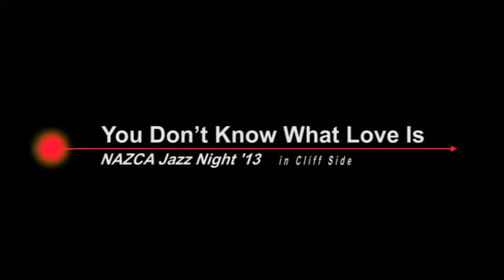You Don't Know What Love Is / BigBand NAZCA JazzNight 2013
BigBand NAZCA
Jazz Night 2013 in Cliff Side (Japan)

Member
Tp：Tomio Komiya / Shinpei Inoue / Akihiko Kawasaki / Haruo Tajiri
Tb：Hideo Iguti / Jyun Nkamura / Osamu Fujita / Yutaka Nitta
Sax：Katsumi Fujita / Noboru Tamai / Yusuke Osima / Miki Nakamura / Mari Sakamoto / Hirosi Yosida / Nagisa Wada
Dr：Yukio Yoshida / Kazune Nakamur
B：Yuki Yamamura / Tomoko Sugimoto
Pi : Ikue Satoh
Pf：Miwa Matsuoka
Gt : Ryuichi Tanabe